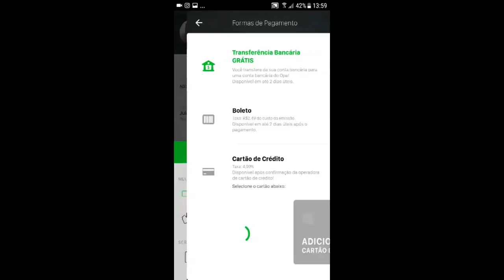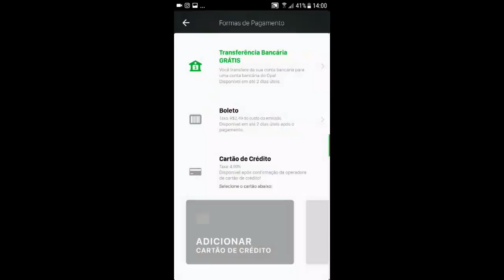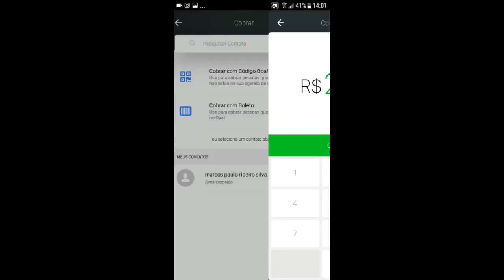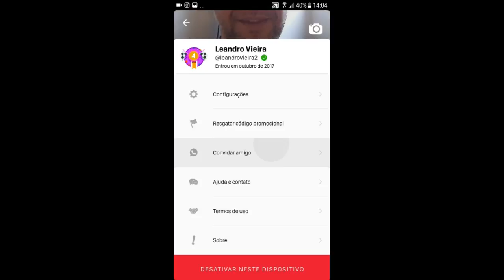💳 OPA, CONTA DIGITAL + CARTÃO DE CRÉDITO PRÉ PAGO VISA, VALE A PENA ESTA CONTA?🥇🥈